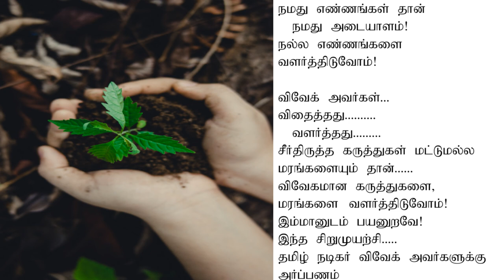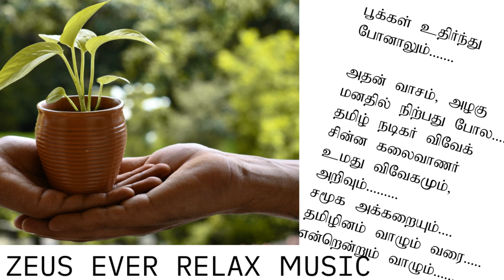HD Deep Relaxing Music! Save Trees! Water & Nature Sounds to Heal U! Dedicated to Vivek Tamil Actor!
This Relaxing Music dedicated to Vivekanandan, known professionally as Vivek, was an Indian film actor, comedian, television personality, playback singer and social activist working in the Tamil film industry. His one of the main concept was "Save Trees". Though he is no more, he will live in the minds of Tamil People.
Calm your mind• Beautiful Relaxing Music• Calm Music• Music for Stress Relief• Music Therapy!!!
Relaxing in the systematic way increases our productivity and make us more optimistic  and this earth as wonderful place to live in.
Calm your mind with beautiful relaxing music. This calm music is perfect music for stress relief music. This relaxing music is actually music therapy and it completely heals you, calm you and power you!
Music has the excellent power to cure the mind and the body. We aim to give you the inner peace to make you happy and more positive energy person with our relax music. We always select the best music and give the mindfulness meditation to give you the positive energy to be best part in nature. Nature is so powerful and  we also as we are also part of the nature. Realizing this we give more importance on the Nature Sounds like Ocean Sounds, Water Hiss Sounds, Water Sounds, Water Flow Sounds, River Sounds, Thunder and Storm Sounds, Birds sounds, Instrumental Sounds, Piano Sounds and much more and we give them in particular hertz which help you feel much better.
We aim to give the good quality pictures and videos that make you more calm and productivity.
Once you begin to use our videos systematically it cures and make you feel the energy in you.
Overall as we human being, we know and feel the difference to make them as we are.

"Calm your mind with beautiful relaxing music. This calm music is perfect music for stress relief music. This relaxing music is actually music therapy and it completely heals you, calm you and power you! " - Birds are the visuals which seems tiny and make us happy.

Thanks for reading this and once again thank you to support us.